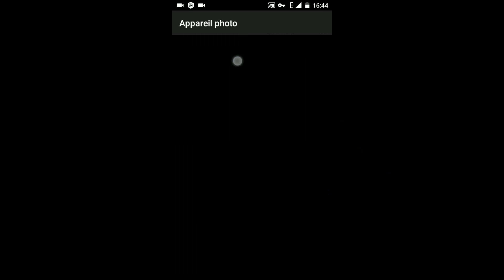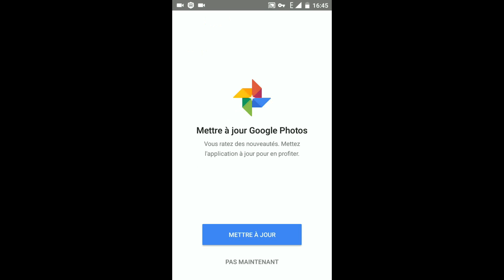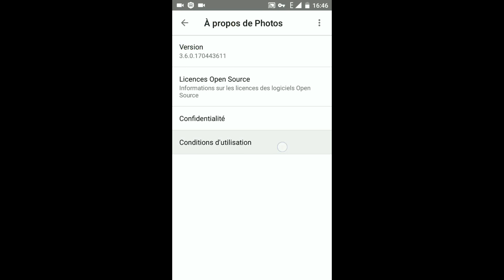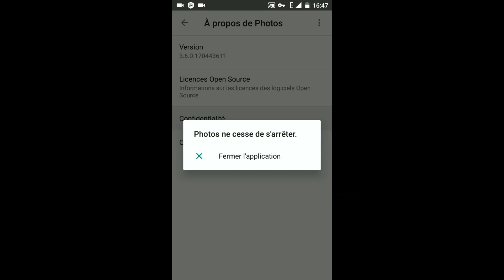vider la corbeille camera photo (leagoo power kiicaa) android 7/ FR